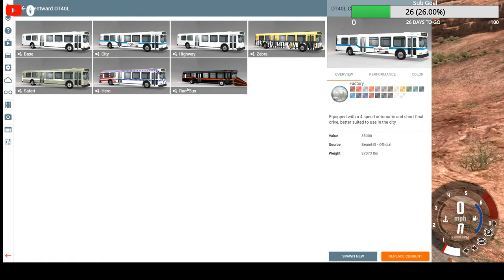Beam NG Drive | Crash Simulation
Today im going to be simulating crashes. i hope you enjoy